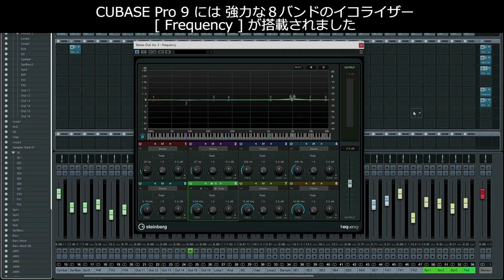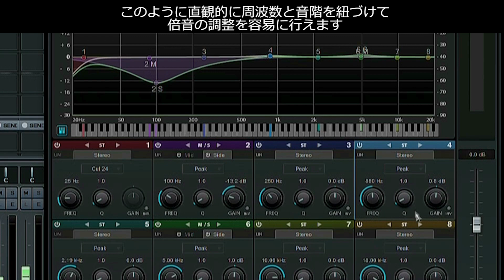Cubase Pro 9新機能ガイド : 4「EQ with Frequency」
Cubase Pro 9 の新機能解説ビデオ。
「EQ with Frequency」は、強力なMSプロセッシングとアナライザ機能を備えた新EQです。

※この動画は、リリース前のプレビュー版を使用しているため、製品版とは仕様が異なる可能性があります